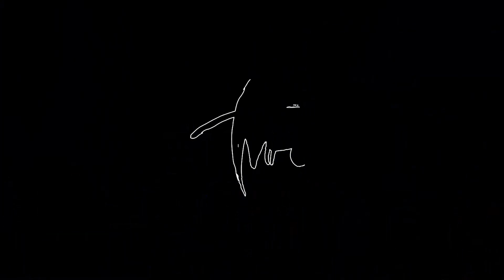05.03.15 Sunday Morning [Don't Panic pt. 1]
In this Sunday morning message Pastor Darren Powell teaches on the first two ways in which God helps us not to panic through looking at the life of Joseph.